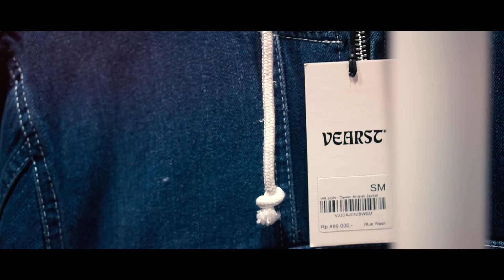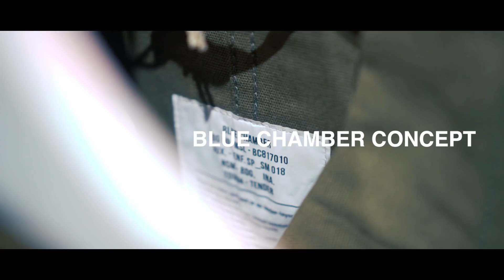BusinessTalks with Mario Panji Prasetya | Founder of Vearst & Blue Chamber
Halo! Kali ini sesuai banyaknya permintaan akhirnya kita bisa BusinessTalks sama Founder sekaligus owner Vearst dan Blue Chamber.

Tanpa basa-basi lagi langsung aja tonton videonya sampai habis!

Instrument by:

Prod. Riddiman